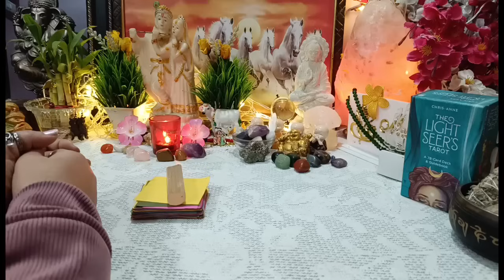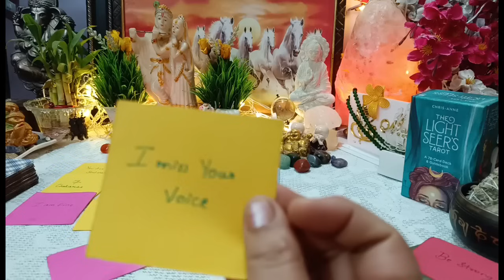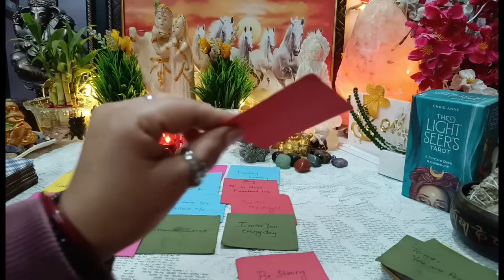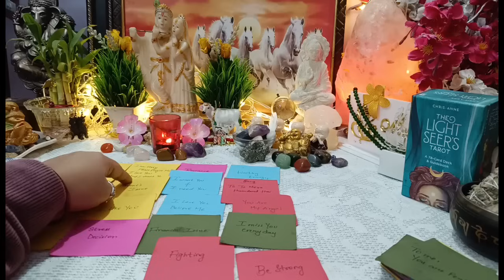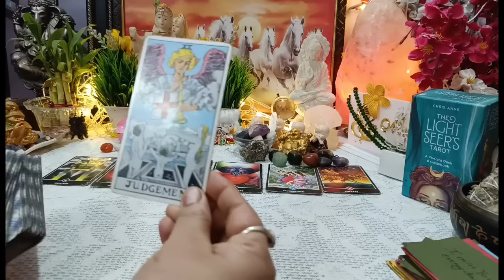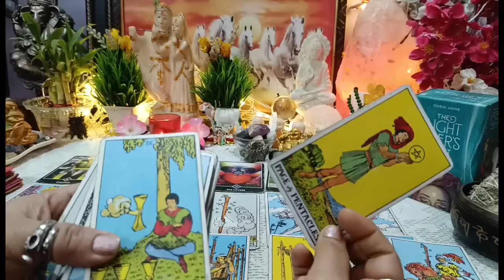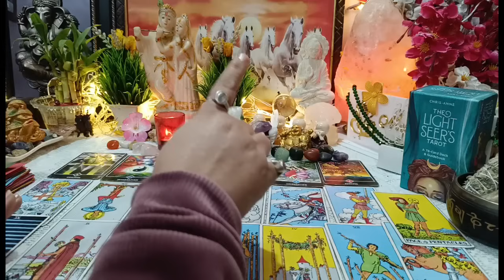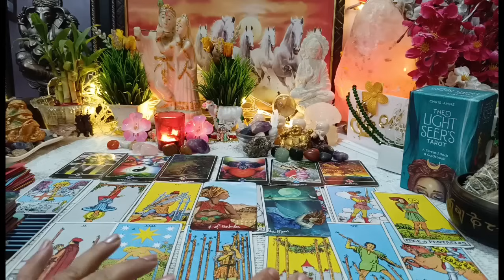इतना प्यार हो गया है तुमसे💔आज सुबह-सुबह वह आपके लिए क्या महसूस कर रहे हैं?Partner's Current Energy⚡